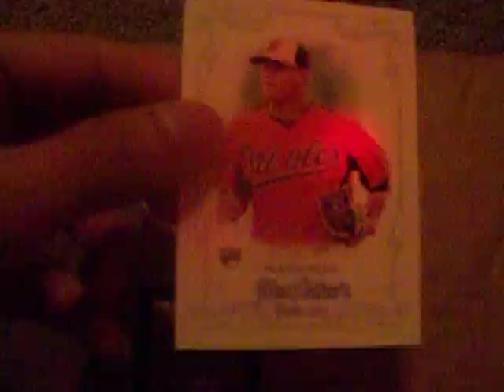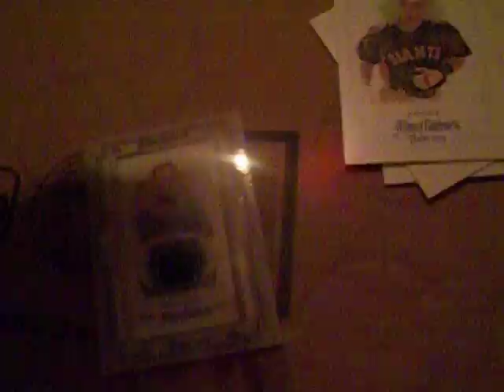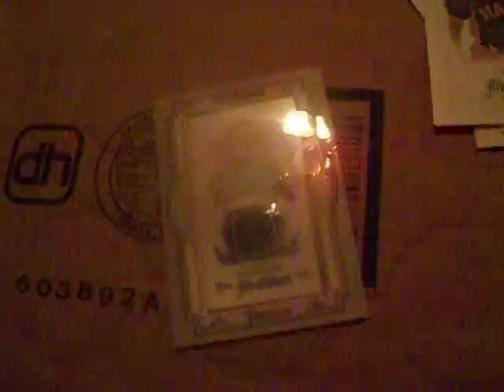2013 Allen & ginter Blaster box MOJO?? What....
Check out the blog yo!